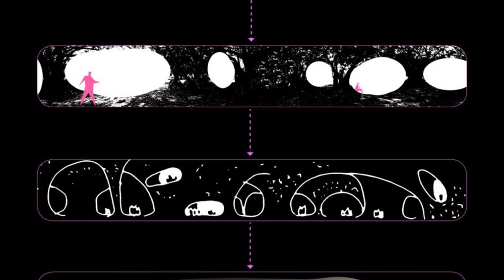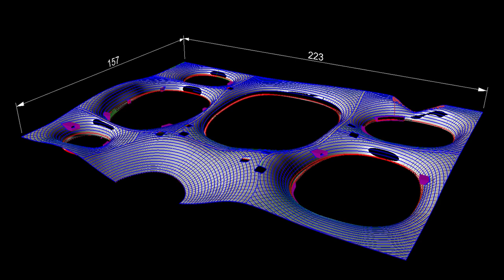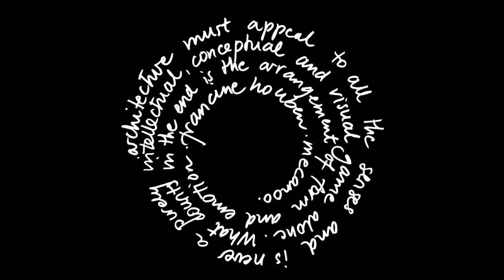Designing for Culture: Taiwan’s National Kaohsiung Center for the Arts - Francine Houben at the V&A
Featured in the London Festival of Architecture 2019

As the founder and creative director of international design firm Mecanoo, Francine Houben combines the disciplines of architecture, urban planning and landscape architecture in an untraditional way. Join her in conversation with Contributing Editor of Blueprint magazine, Herbert Wright, for an insight into her groundbreaking projects including Taiwan’s National Kaohsiung Center for the Arts - a celebration of modern architectural design & traditional local culture - and to learn how she uses architecture to reach across boundaries to engage a wide civic audience from the New York Public Library to the world’s largest performing arts venue.